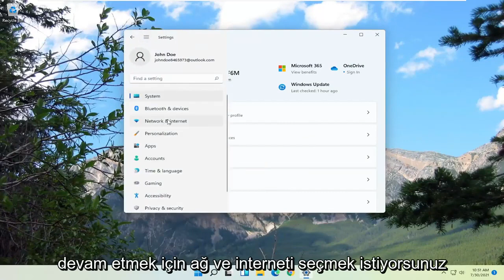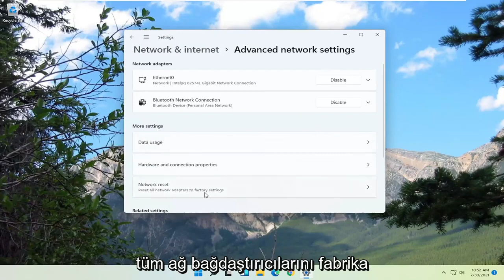Laptop Wifi Ağını Görmüyor | Wifi Bağlanma Sorunu Windows 10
DÜZELTME Asus Wi-Fi Windows 11'de Çalışmıyor

Asus dizüstü bilgisayarınız WiFi ağınıza bağlanamıyor mu? Merak etme. Bu inanılmaz derecede can sıkıcı olsa da, bunu yaşayan tek kişi kesinlikle siz değilsiniz. Daha da önemlisi, sorunu aşağıdaki düzeltmelerle çözebilirsiniz.